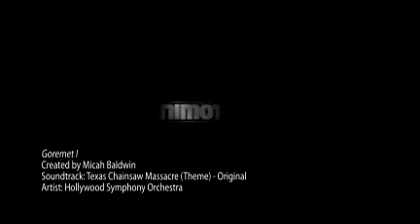Goremet I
hosted at @w1redone's house, movies picked by @fancyjeffrey. Photos by @micah. Movies were: Texas Chainsaw Massacre (remake) and Hills Have Eyes (remake). Amazing food: Cat Litter Cake by @heathercapri and @wittytwit // created